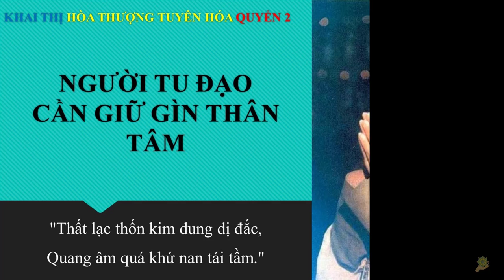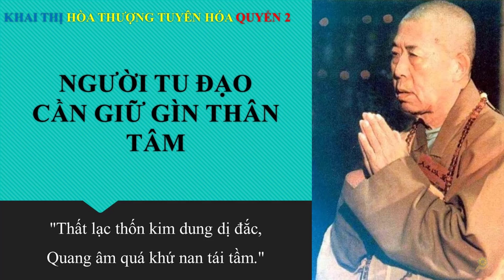Khai Thị | Người Tu Ðạo Cần Giữ Gìn Thân Tâm | Quyển 2 Bài 74 | Hòa Thượng Tuyên Hóa Giảng